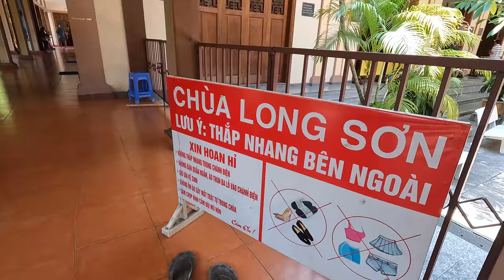Первый раз в буддийском храме / Большой белый Будда / Вьетнам 2023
Пагода Лонгшон - главный буддийский храм провинции Кханьхоа, Нячанг, южный Вьетнам. Здесь есть Золотой Будда, Большой Будда и даже лежачий Будда. Самая популярная достопримечательность Нячанга. Что же в ней особенного? Смотрим!

- Чат о жизни во Вьетнаме

Мой телеграмм: @danilbogdanov

Брокерский счет — откройте брокерский счет в Тинькофф за 5 минут без визита в офис. Если оформить по моей ссылке, вы получите бонус: акция до 100 000 ₽

Поддержать меня :
Тинькофф: 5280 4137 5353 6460
Сбер: 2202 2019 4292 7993
Kaspi: 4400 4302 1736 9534